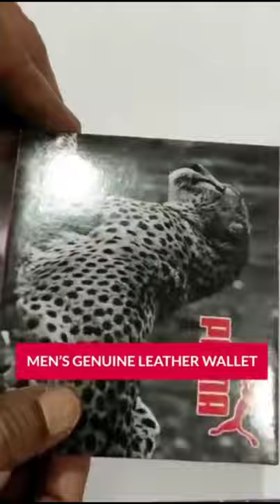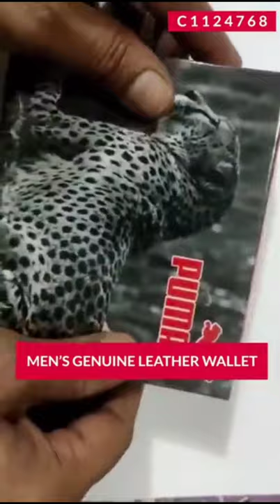24 HOUR ONLINE SHOPPING Online shopping for India ऑनलाइन शॉपिंग online shopping sites in india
This video is related online shopping Online shopping for India ऑनलाइन शॉपिंग online shopping sites in india online shopping sites online mobile shopping home shopping online shopping websites My thank you for supporting my subscriber